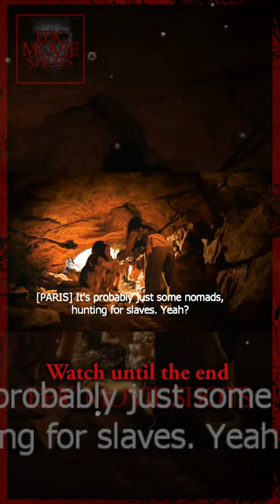SEE Apple Tv Show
See is an American science fiction drama television series produced for Apple TV+ and starring Jason Momoa and Alfre Woodard in leading roles. The series is set in a post-apocalyptic dystopia in the distant future where a blind tribe believes that two of its children have the mythical power to see. It is written by Steven Knight and directed by Francis Lawrence. It also stars Sylvia Hoeks, Hera Hilmar, Christian Camargo, Archie Madekwe, Nesta Cooper, and Yadira Guevara-Prip. Executive producers include Knight, Lawrence, Peter Chernin, Jenno Topping, and Kristen Campo. The series premiered on November 1, 2019, and was renewed for a second season, but filming was temporarily delayed due to the COVID-19 pandemic. Filming concluded on March 18, 2021, with the second season premiering on August 27, 2021. In June 2021, Apple announced the show was to be renewed for a third season